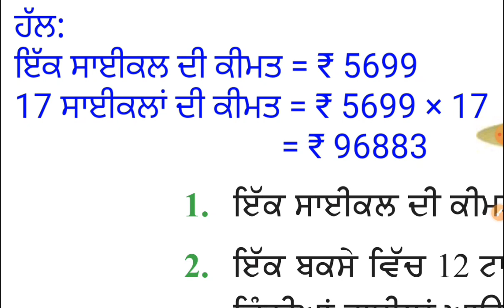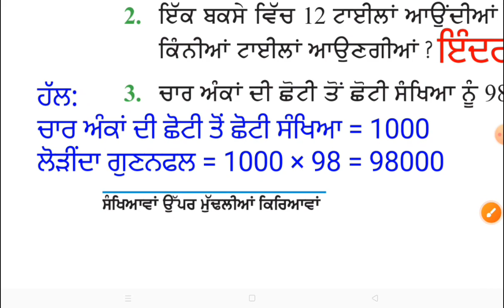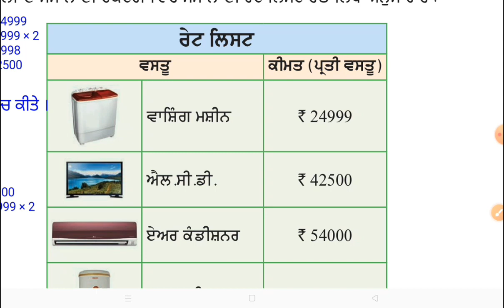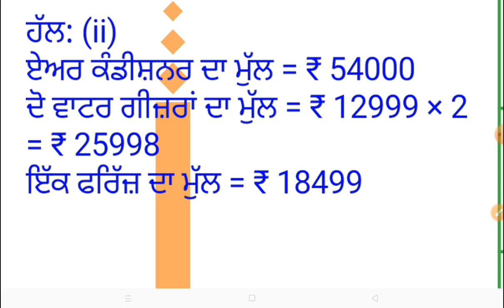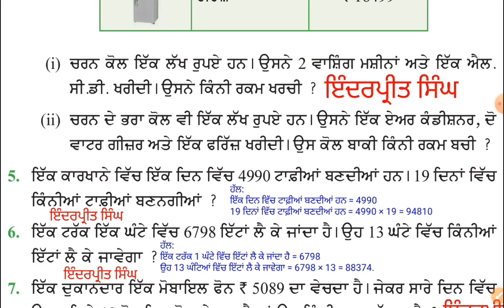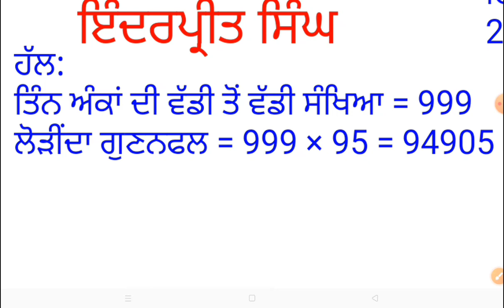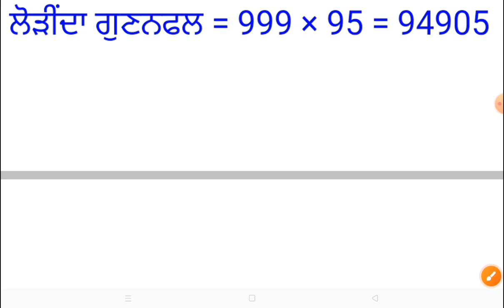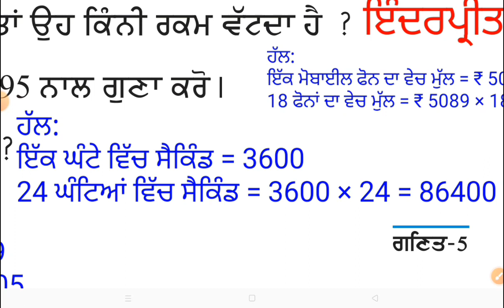ਪੰਜਵੀਂ ਜਮਾਤ 2.6 | ਸੰਖਿਆਵਾਂ ਉਪੱਰ ਮੁਢੱਲੀਆਂ ਕਿਰਿਆਵਾਂ | PSEB 5th maths exercise 2.6